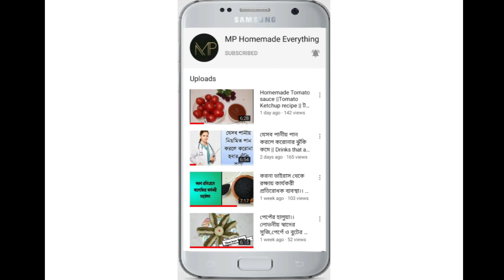How to make Homemade Butter from milk-Step by Step procedure|| মাত্র একটি উপকরন দিয়ে মাখন তৈরি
Assalamualikum Everyone.Welcome to your favorite MP Homemade Everything channel.
Learn how to make homemade Butter Easy and fresh with no preservatives.Homemade Butter is Healthy,Tasty and Simple to make.Here in this video  I have shown you have to make butter from milk at home with few simple steps .